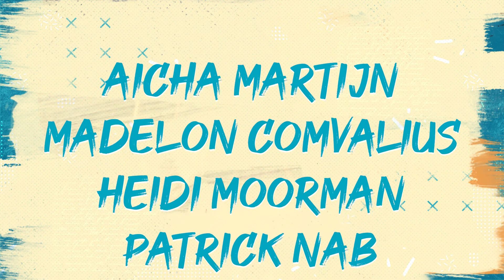Online Camporee 2020 - Welkom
Van harte welkom bij de allereerste AJV Online Camporee!

Op sabbat 23 mei 2020 vanaf 19.00uur zullen we live op YouTube (Departement Jongeren en Gezinnen) en Facebook (AJV Scouts en Pathfinders) de Online Camporee afsluiten.